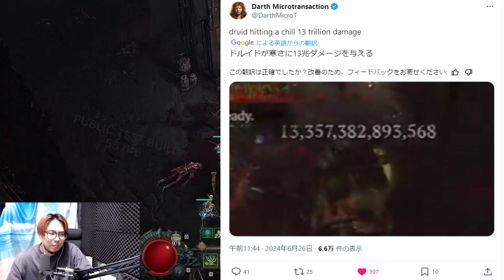【ディアブロ4】S5の新ユニークビルドが壊れ過ぎて複数クラスで数兆ダメージ出しまくってしまうｗ【KTRGaming DiabloⅣ ゲーム 実況】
▼PCスペック
CPU:Ryzen9 7950X3D：
グラボ：RTX4090：
マザボ：X670E：